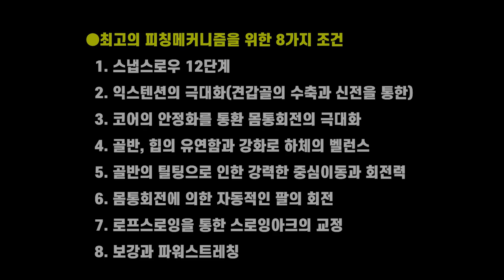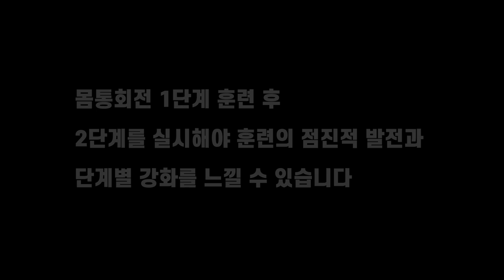자세 좋은 투수의 비밀. 투수몸통회전 훈련법 [2단계] 사회인야구+엘리트투수라면 꼭 봐야할 영상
[좋아요!! 구독!! 선플은 영상제작에 많은 힘이 됩니다]

몸통회전은 투수의 피칭에 있어서 매우 중요한 한 부분이라 할 수 있습니다.
본 영상은 몸통회전훈련법 4가지 중에서 두번째 훈련영상입니다
꾸준히 훈련한다면 분명 좋은 결과가 있을 겁니다.

엘리트 개인레슨, 사회인야구 개인레슨, 그룹레슨, 팀레슨은

궁금사항이나 더 배우고 싶은 동작, 또는 자신의 폼이나 개선점 등과 관련하여 댓글을 달아주거나 메일을 주면 영상으로 제작하여 업로드 해드리겠습니다

[BGM출처]
DuDa_by_IanPost_Artlist
HittheGroundRunning_by_RyanPrewett_Artlist
BeemerNew_by_Disiac_Artlist